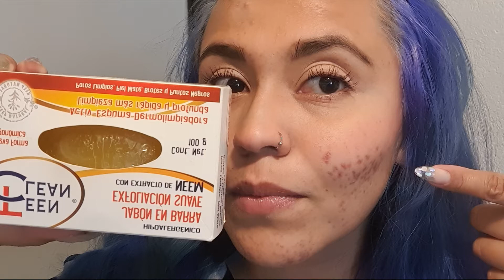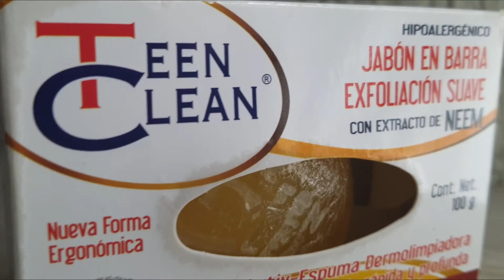NEEM PARA LA CARA- JABÓN DE NEEM ( MI EXPERIENCIA)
BENEFICIOS DEL ACEITE DE NEEM: POR QUÉ DEBES INCLUIRLO EN TU RUTINA DE CUIDADO DE PIEL

El aceite de Neem mejora, repara y protege nuestra piel. Gracias a su alta concentración en polisacáridos, logra reducir los daños que produce el desgaste diario en la dermis.

Además, es un excelente hidratante, que recupera la flexibilidad de la piel y promueve la síntesis de colágeno.

Las cualidades cicatrizantes del aceite de Neem son tan extraordinarias que se utiliza para tratar desórdenes de la piel. Elimina bacterias, parásitos y hongos y al mismo tiempo refuerza nuestro sistema inmune.

Es una alternativa segura y muy eficaz frente a lesiones crónicas de la piel como la psoriasis, el eczema, el acné… La naturaleza es sabia: el aceite de neem cura incluso en casos en los que tratamientos químicos no funcionan.